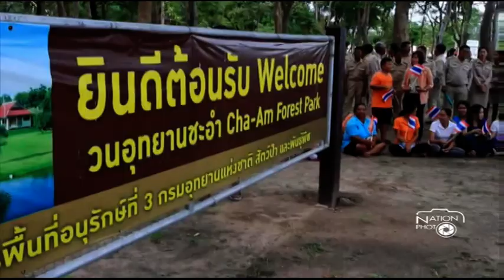กิจกรรม "ราชภักดิ์ ไบค์ แอนด์ คอนเสิร์ต แทนคุณแผ่นดิน"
พระเจ้าหลานเธอ พระองค์เจ้าพัชรกิติยาภา ทรงปั่นจักรยานนำขบวนรณรงค์จัดหาทุนในกิจกรรม "ราชภักดิ์ ไบค์ แอนด์ คอนเสิร์ต แทนคุณแผ่นดิน" พร้อมโบกพระหัถต์ให้ประชาชนที่มารอรับเสด็จตลอดเส้นทาง 33.8 กม. จากวนอุทยานชะอำจนถึงอุทยานราชภักดิ์ / ทวีชัย จันทะวงค์